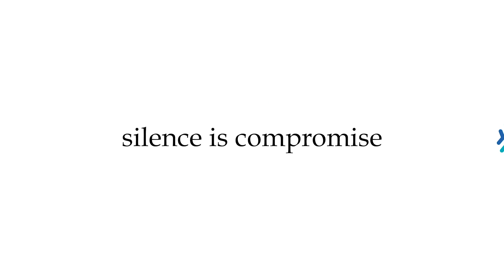തിരഞ്ഞെടുപ്പിനെ കുറിച്ച് സംസാരിച്ചാൽ ആരെങ്കിലും ആക്രമിക്കുമോ എന്നാണ് പേടി Chandi Oommen Jaick Thomas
Chandi Oommen | Jaick C Thomas | Puthuppally | Puthuppally Election | Puthuppally By Election | Puthuppally By Election News | Jaick VS Chandy Oommen | Youtalk News | Puthuppally News

പുതുപ്പള്ളി ഉപതിരഞ്ഞെടുപ്പിനെക്കുറിച്ചു സംസാരിക്കാന്‍ ഇപ്പോള്‍ പലര്‍ക്കും ഭയമാണ്.ഉമ്മന്‍ചാണ്ടി ചെയ്ത സഹായത്തെക്കുറിച്ച് പറഞ്ഞതിന് പിന്നാലെ വീട്ടമ്മയ്ക്ക്  ജോലി നഷ്ടപ്പെട്ടത് വിവാദമായിരുന്നു. അഭിപ്രായം പറഞ്ഞാൽ തങ്ങളെ ആരെങ്കിലും ആക്രമിക്കുമോ എന്നാണ് ഇപ്പോൾ പുതുപ്പള്ളിക്കാർ ഭയക്കുന്നത്